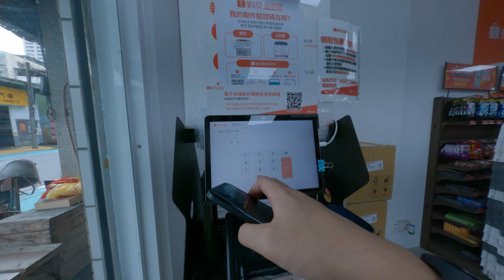坐車蝦皮取貨高就之後都不用證件呢就是從這個時候開始取貨不需要帶身分證和健保卡證件驗證直接驗證碼輸入就可以取貨真的是超方便就都花自己一點時間但是就不用拿出證件然後給別人看然後就會有其他的風險指令